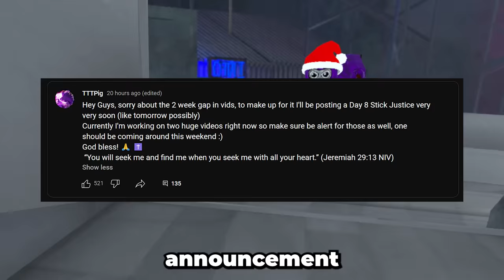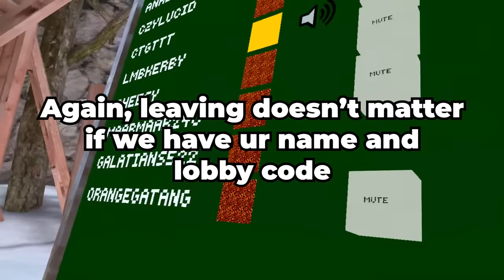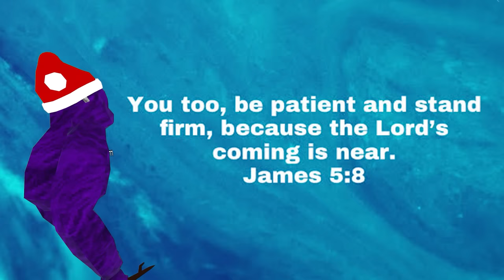Day 8!?!? STICK JUSTICE Week ??? - Gorilla Tag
This is day 8 of Stick Justice! If you watched the intro you know whats goin on.
“Be patient, then, brothers and sisters, until the Lord’s coming. See how the farmer waits for the land to yield its valuable crop, patiently waiting for the autumn and spring rains. You too, be patient and stand firm, because the Lord’s coming is near.”
Credit to @gusd.b for the thumbnail!